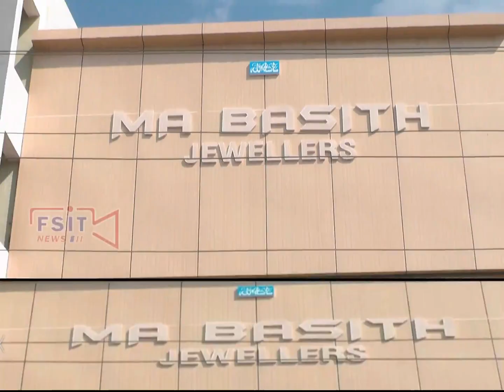CM KCR ka central Government ke qilaf Delhi me dharna